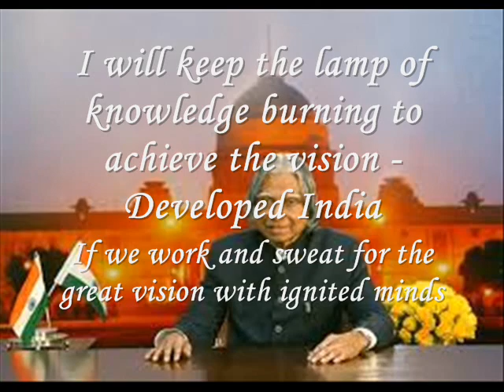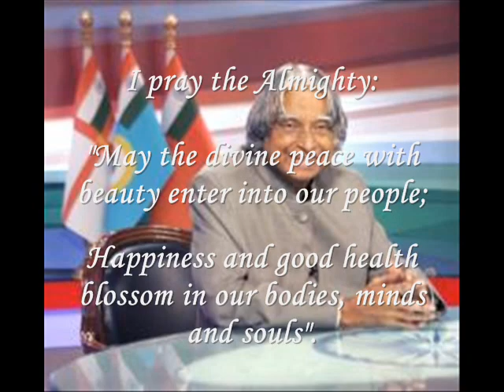song of youth by A.P.J. Abdul Kalam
Song of Youth written by Mr.A.P.J Abdul Kalam a visionary ,Missile Man Of INDIA, Ex-President of Nation